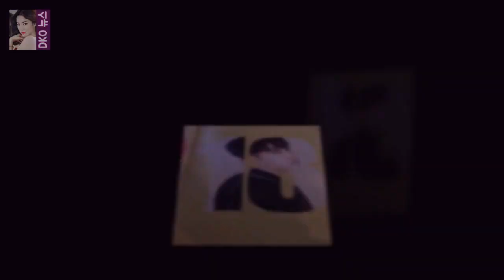[공식입장] 원카인 모여라..은지원 3월 10일 첫 공식 팬미팅 개최 YG엔터테인먼트는 25일 오전 11시 공식 SNS를 통해 은지원 2018 PRIVATE STAGE 1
OSEN=이소담 기자] 은지원이 공식 팬클럽 원카인(1kyne) 모집 후 첫 개인 팬미팅을 개최한다
YG엔터테인먼트는 25일 오전 11시 공식 SNS를 통해 은지원 2018 PRIVATE STAGE 1 THE LAND 포스터를 공개했다
포스터 속 은지원은 블랙 턱시도를 완벽하게 소화하며 강렬한 카리스마를 발산하고 있다
2018 은지원 프라이빗 스테이지 1 THE LAND는 G1(아티스트 애칭)과 원카인이 만나 환상적인 하루를 보내는 콘셉트로 꾸며진다

지난 29일 오후 방송된 SBS 예능 프로그램 동상이몽2-너는 내 운명에서는 최수종 하희라 부부가 결혼 25년 만에 처음으로 부 최수종·하희라가 부부 예능에 안 출연했던 이유 :
오달수는 영화 조선명탐정:흡혈괴마의 비밀 개봉을 앞두고 30일 오후 서울 삼청동의 한 카페에서 진행된 인터뷰에서  오달수 젊게사는 김명민 덕에 바이크 입문(인터뷰)- 스타뉴스 :
화수분 박형식과 미르의 신경전과 아쉬운 점  스토리쇼 화수분 1 회에 박형식과 미르가 출연하면서 묘한 신경전을 벌였습니다 :
화수분 박형식 정은지에게 사심고백 키와 삼각관계?  원래는 이런 질문에 대답을 하지 않으려고 했는데 서경석과 김성주를 비롯한 화수분의 MC들이 몰아서 기어코 호감이 있는 여자:
본산을 비롯해 신인상 인기상 한류특별상(해외인기상)의 투표가 접전 끝에 마무리된 상황이다 서울가요대상 오늘(25일) 개최..아이유·엑소·방탄소년단 격돌 :